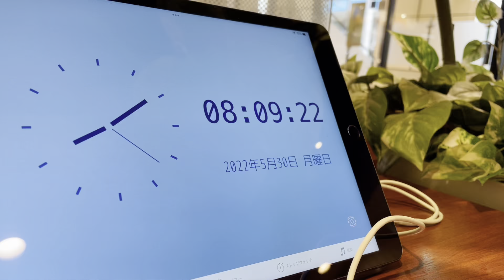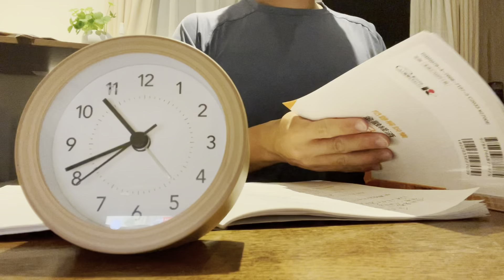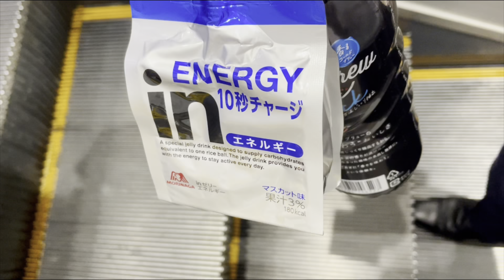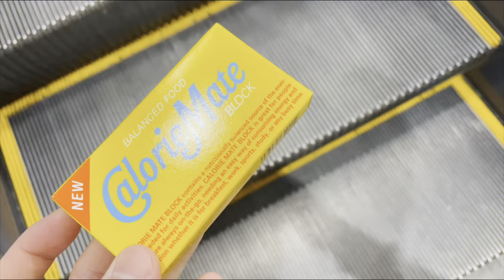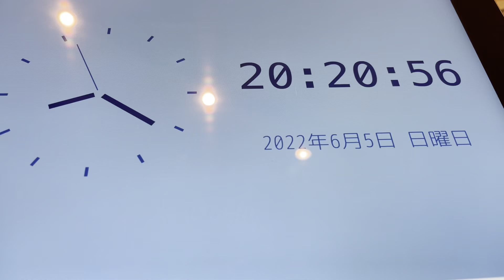［中小企業診断士資格勉強ルーティン#73］毎日同じことの繰り返し。studyvlog［勉強開始1年6か月目］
中小企業診断士合格を目指す地方の社会人のルーティンvlog 。

勉強ルーティンを継続して中小企業診断士受かるまで諦めず続けます！

○自己紹介
－年齢：31歳
－趣味：読書、勉強（今年から）、筋トレ
　　　　軟式野球（企業チーム）
－目標：2022年中小企業診断士合格
　　　　ITパスポート合格→達成！